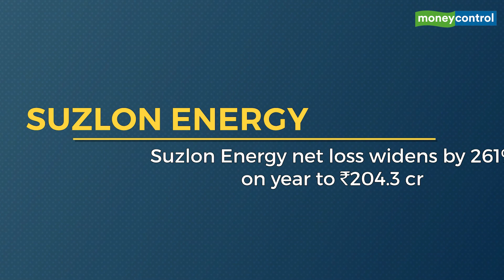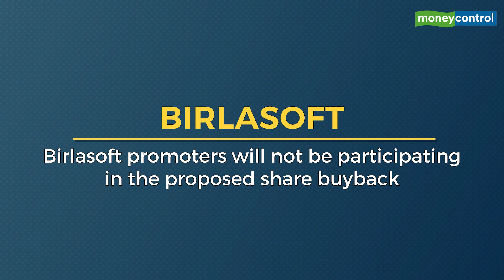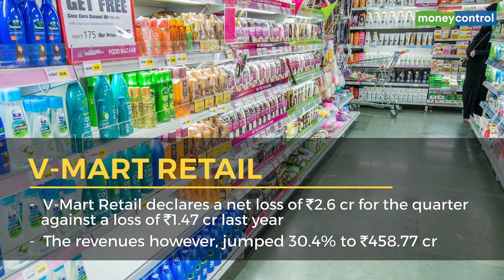Birlasoft, Infosys, Power Finance Corp, Coal India & More: Top Stocks To Watch On May 26, 2022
Here are the top stocks to watch out for on May 26, 2022.